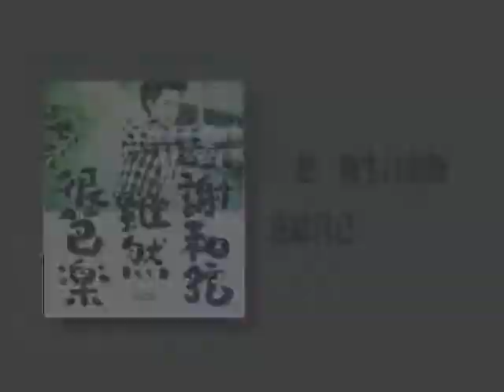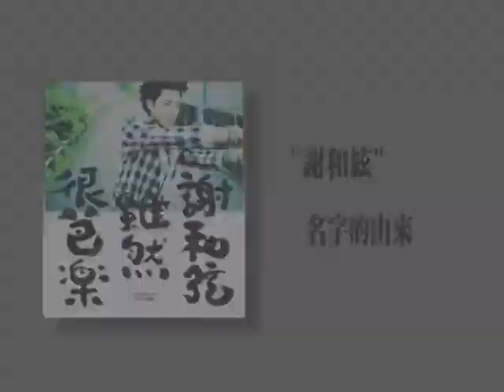謝和弦 趕製很芭樂的生日禮物送給自己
大明星與你近距離的接觸
全在KISS大明星之電台訪問